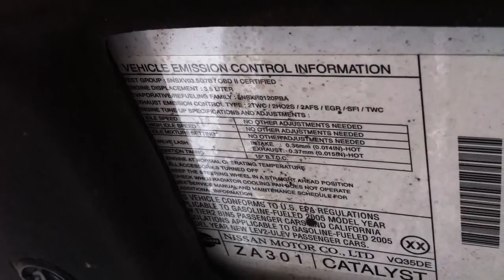Nissan Maxima SE 2005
I'm helping a friend sell her car...She has a fully loaded Maxima SE. Body 3.95 out of 4, rims & tires 2.5 out of 4, interior 2.5 out of 4, motor mechanically runs & drives excellent & always maintained professionally 4 out of 4. Very dependable and with a little TLC would be a very nice ride! This car cruises very sweet & good gas milage, cold a/c, sweet Bose sound system w/navigation...$9500OBO